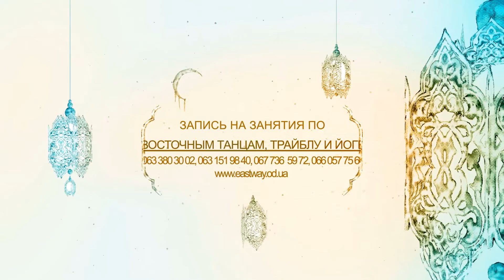Восточные танцы в Одессе. Ираида Третяк и Алена Захарова «Классика дуэт» 7.06.2015 г.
Группы по восточным танца, tribal, american tribal style, хатха-йоге, динамической йоге и классической хореографии.